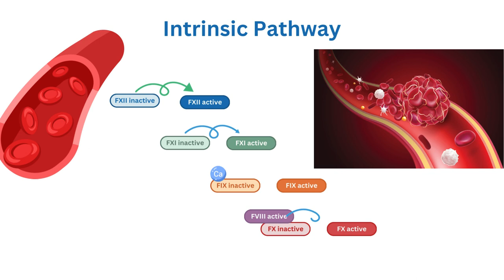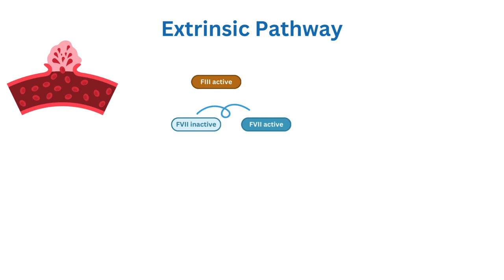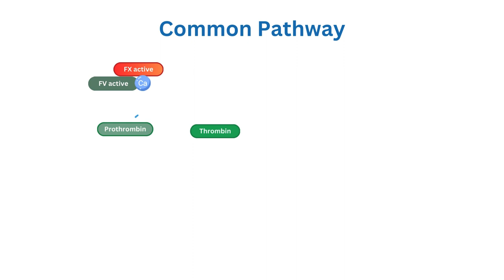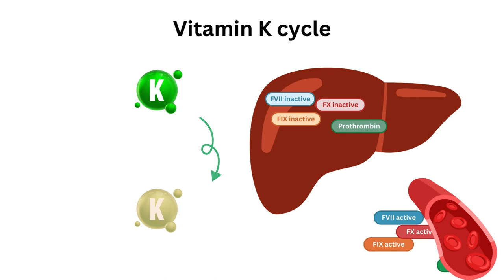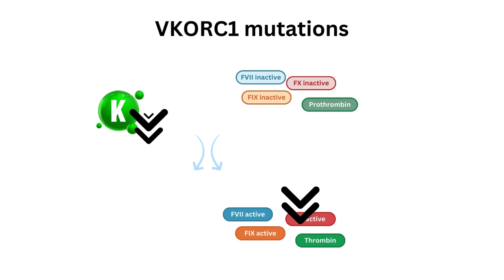VKORC1 gen - mutaties & werkingsmechanisme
Het stollingsproces wordt uitgelegd, de rol van VKORC1 en wat er gebeurt als het VKORC1-gen een mutatie heeft die de activiteit van het enzym vermindert.